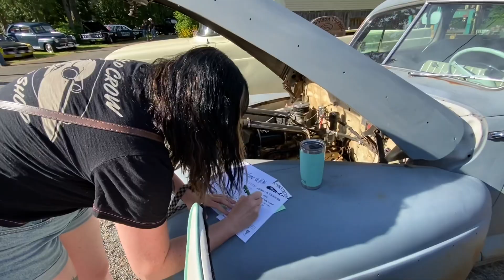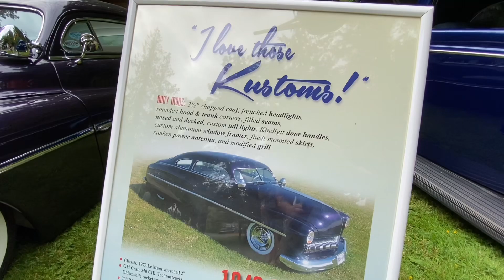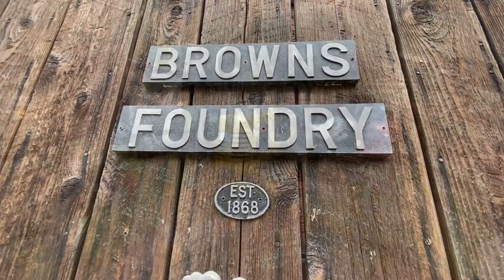The Victoria Early Ford V8 Club Ford & Friends Car Show 2022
In this video we travel to Heritage Acres for the Ford & Friends car show presented by the Early Ford V8 Club of Victoria.